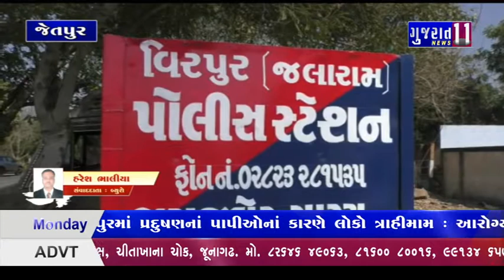જેતપુર વીરપુરની સીમમથી પોલીસે મહિલાની લાસ બહાર કાઢી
Gujarat11News બુલેટિન

Bureau Office :
317, 3rd floor, Chitakhana Chowk, Junagadh (Guj) 362001